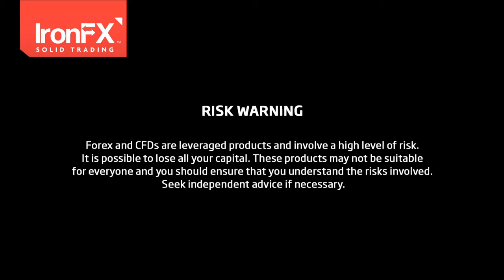IronFX Daily Commentary 01/10/2013 - Down to the wire and over the cliff